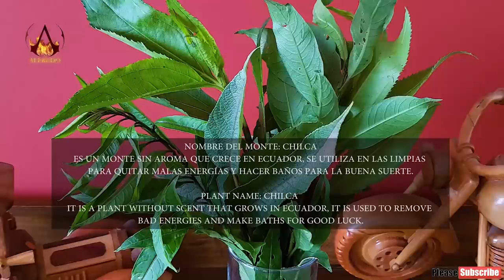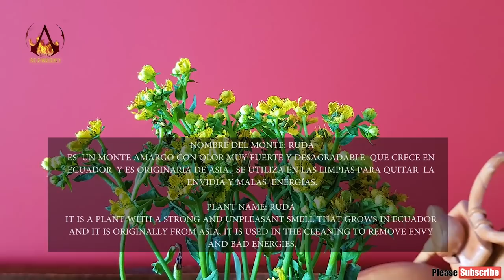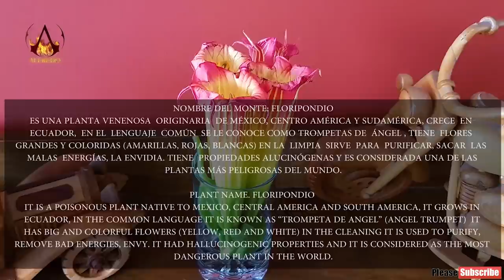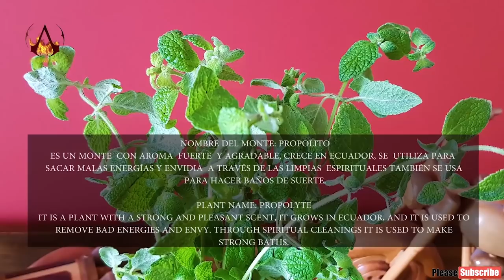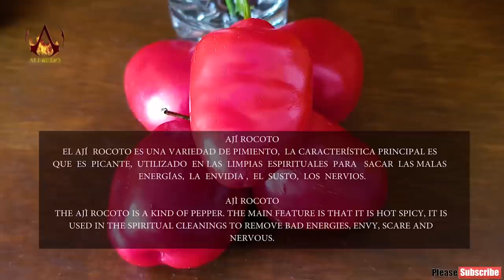DOÑA ☯ BLANCA, ASMR MASSAGE, LIMPIA DE LA SUERTE, SPIRITUAL CLEANSING, CHAKRA CORONA, REIKI, CUENCA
Become a channel member and receive exclusive benefits:
Instagram Alfredo Uno:         ungerhoferalfred
Instagram Olimar:                   Vasquezolimar